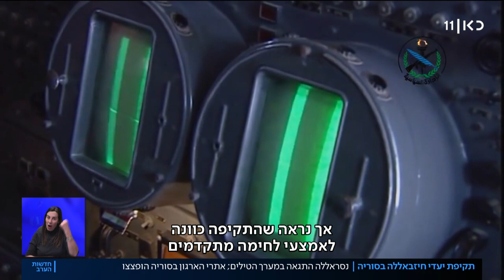התקיפה בסוריה: טילים לעבר אמצעי לחימה מתקדמים עבור נסראללה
כאן חדשות | אמש אירעה עוד תקיפה בסוריה המיוחסת לישראל, כשלפי ההערכות הכוונה הייתה לסכל העברת נשק לחיזבאללה. רק בתחילת השבוע התגאה חסן נסראללה במערך הטילים של הארגון. כתבתו של רועי קייס, מתוך חדשות הערב 30.12.20